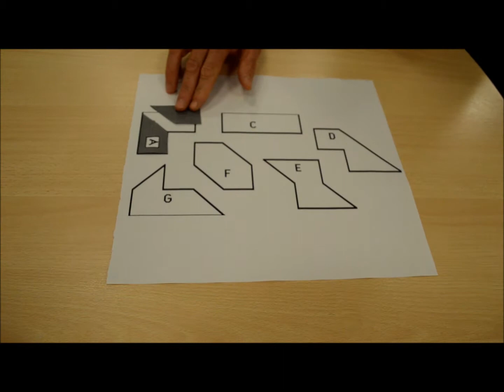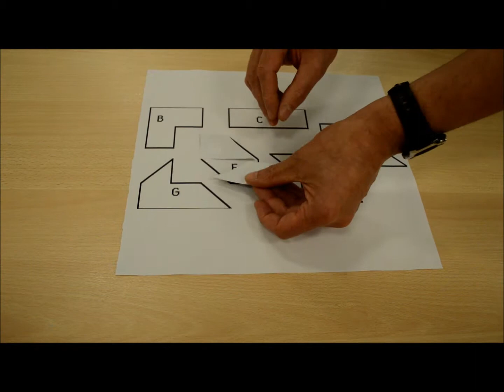Maths Teaser 06